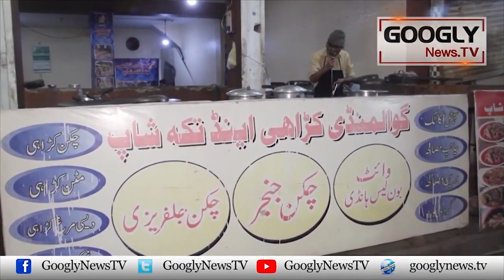Lahore Kei Gawalmandi Food Street Kis Haal Mein Hai? | Googly News TV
Lahore Kei Gawalmandi Food Street Kis Haal Mein Hai?